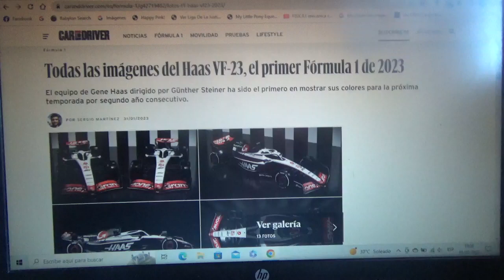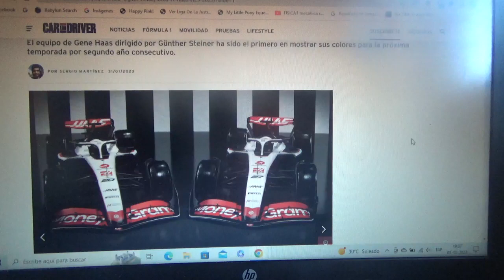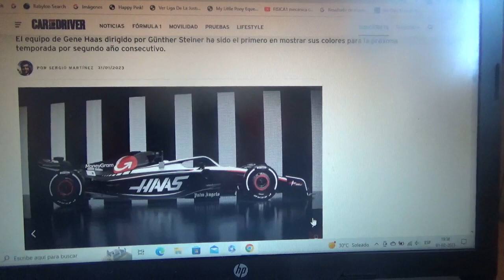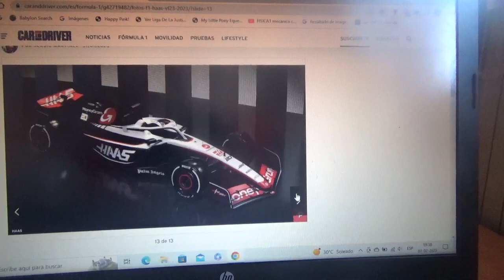1eras imágenes oficiales del nuevo F1 Haas VF 23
Como novedad una compañía financiera llamada MoneyGram será su nuevo auspiciador principal además estará como nuevo piloto acompañando a Kevin Magnussen el alemán Nico Hulkenberg